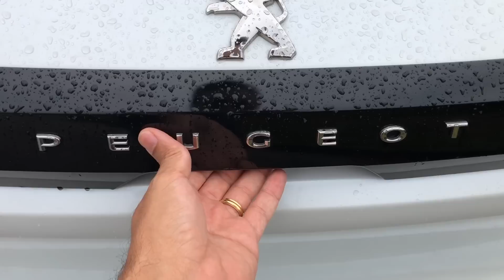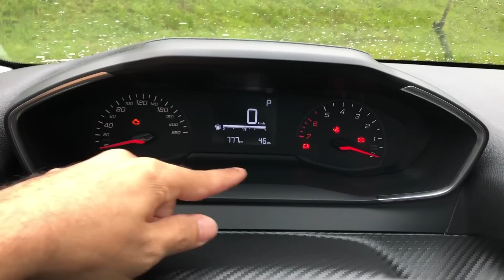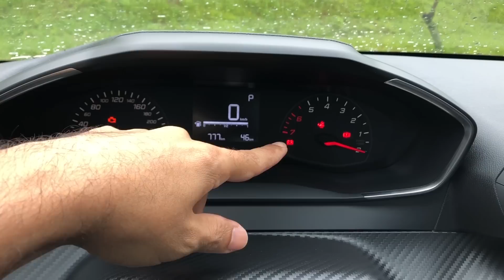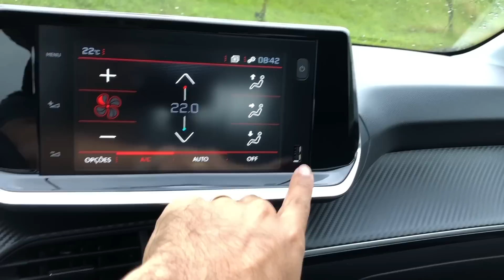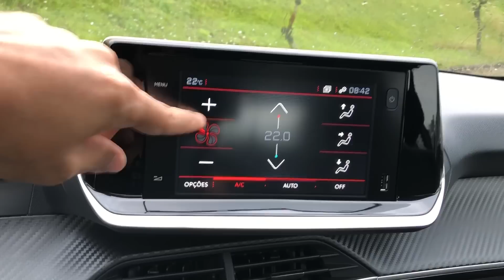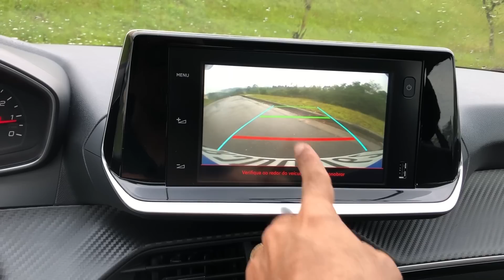NOVO PEUGEOT 208 ACTIVE PACK: Teto Panorâmico por R$ 200 a mais na parcela. VALE A PENA?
Novo Peugeot 208 Active Pack: teto panorâmico por R$ 200 a mais na parcela. Vale a pena? Neste vídeo, eu mostro todos os detalhes da versão de entrada mais bem equipada da segunda geração do 208. Vamos falar também sobre desempenho, consumo de combustível e do programa de fidelização Peugeot Just Drive It, modalidade de financiamento lançada junto com o novo hatch.

✔ PREÇOS E VERSÕES DO NOVO PEUGEOT 208:

👉 Active 1.6 AT: R$ 74.990 (traz led de iluminação diurna, quatro airbags, central multimídia com tela sensível ao toque de sete polegadas e espelhamento de smartphones, piloto automático e limitador de velocidade, volante com comandos do sistema de som, direção elétrica, controles de tração e estabilidade com assistente de partida em rampa, rodas de liga leve de 16”, travas e vidros elétricos, grade frontal cromada, faixa traseira preto brilhante e abertura de portas interno);

👉 Active Pack 1.6 AT: R$ 82.490 (adiciona teto panorâmico, ar digital e câmera de estacionamento traseira);

👉 Allure 1.6 AT: R$ 89.490 (adiciona escapamento cromado, ar condicionado automático digital, PEUGEOT i-Cockpit® 3D, volante multifuncional de couro, bancos de Alcantara, apoio de braço para o condutor, carregador de smartphone por indução, painel de bordo com acabamento Slush, chave keyless (presencial) com comandos de abertura das portas e porta-malas e partida do motor pelo botão Start/Stop e airbags de cortina);

👉 Griffe 1.6 AT: R$ 94.990 (adiciona faróis full led, capa dos retrovisores preto brilhante, defletor traseiro preto brilhante, VisioPark 180°, sensor de chuva, sensor crepuscular, sensor de estacionamento traseiro, alerta de colisão frontal, frenagem de emergência automática, alerta e correção de mudança de faixa, detector de fadiga, auxílio de farol alto e sistema de reconhecimento de placas de velocidade).

✔ SOBRE O PEUGEOT JUST DRIVE IT
👉 A modalidade de financiamento promete a recompra do Peugeot usado do cliente bancando 100% da tabela Fipe no final do ciclo, entrada baixa e parcelas acessíveis. Além disso, ainda será possível incluir o valor de seguro, compra de acessórios e valor de revisão dentro do mesmo pacote de financiamento Desta forma, o cliente compra o carro e paga uma única parcela por mês.

👉 Para o novo 208, a Peugeot criou a subida em gama ideal. Por mais R$ 200 na parcela, o cliente tem a possibilidade de comprar a versão superior. Veja a seguir os valores:
- 208 Active 1.6 AT: R$ 1.090
- 208 Active Pack 1.6 AT: R$ 1.290
- 208 Allure 1.6 AT: R$ 1.490
- 208 Griffe 1.6 AT: R$ 1.690

👉 No caso da versão Active Pack, avaliada neste vídeo, a Peugeot propõe uma entrada de R$ 34.990 com financiamento em 30 parcelas fixas de R$ 1.290 e o valor residual em 12 parcelas de R$ 2.037,50.

✅ FALE COMIGO PARA TER UMA CONSULTORIA EXCLUSIVA SOBRE QUAL CARRO COMPRAR

✅ FICHA TÉCNICA DO PEUGEOT 208 ACTIVE PACK
👉 Motor: 1.6, 16V, flex

Potência: 118 cv a 5.750 rpm

Torque: 15,5 kgfm a 4.000 rpm

Câmbio: automático, 6 marchas

Tração: dianteira

Direção: elétrica

Airbags: 4

Porta-malas: 265 litros

Entre-eixos: 2,53 metros

Peso: 1.252 kg

Tanque: 47 litros

CONSUMO INMETRO
- 7,7 km/l (cid.) e 9,3 km/l (est.) - etanol
- 11 km/l (cid.) e 13,2 km/l (est.) - gasolina